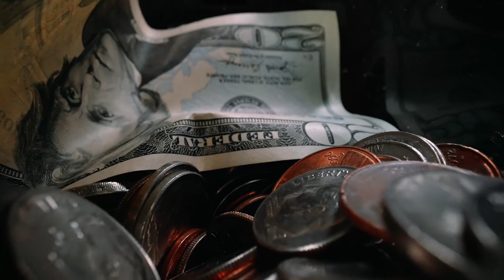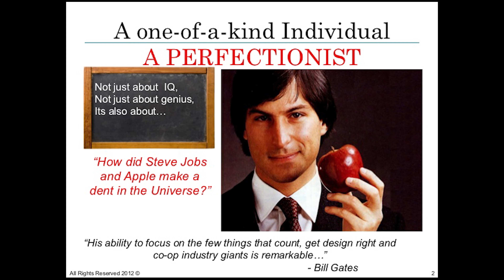Steve Jobs Tamil Thug Life Incident - Yours Funningly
Nan unga PM..

1) Steve job perfectionist put down a prototype ipod into the aquarium.
2) Steve jobs I never did it for money.
3) Steve jobs never did not use his nameplate for his silver Mercedes Benz

You are here because you are interested in
Tamil memes review
Tamil comedy videos
Tamil Thug
Thug life Tamil
Tamil Memes review
Tamil Review Memes